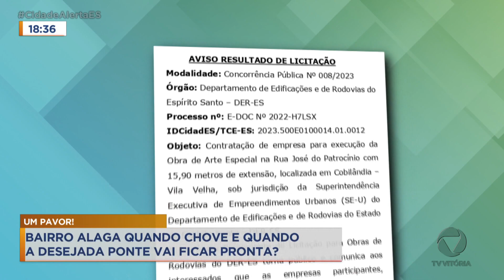Bairro alaga quando chove e quando a desejada ponte vai ficar pronta?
➡️Facebook: Cidade Alerta Espírito Santo